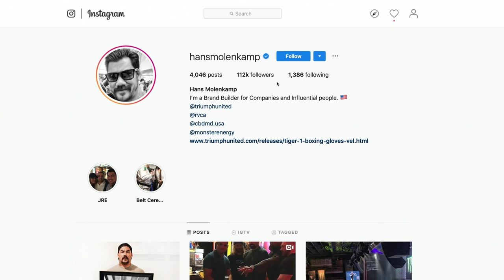Hans Molenkamp-Monster Energy // John Bartolo Show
What an awesome time having Hans Molenkamp in the K-Var studio! We loved hearing Hans story!

Thank you for running in!

Favorite Book

Riton Optics
Red Dot

Cross Breed Holsters!

Taurus USA

Kenzies Optics

Please remember to like, follow and leave reviews!